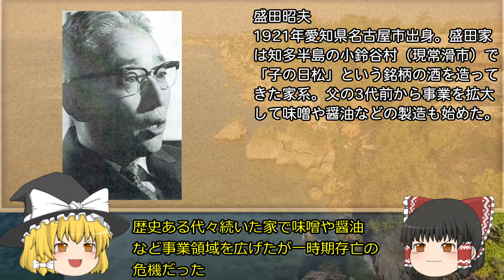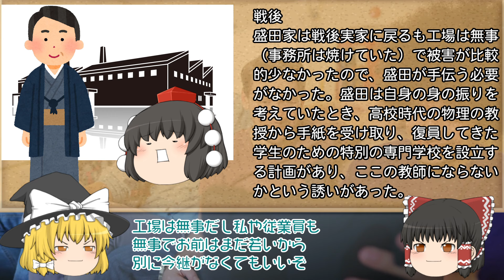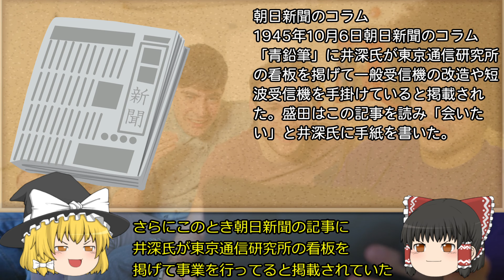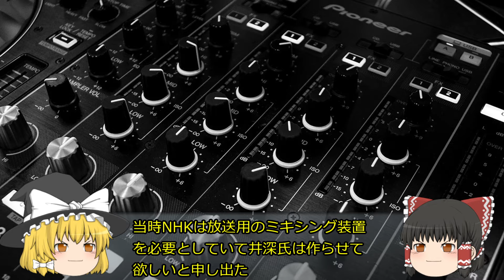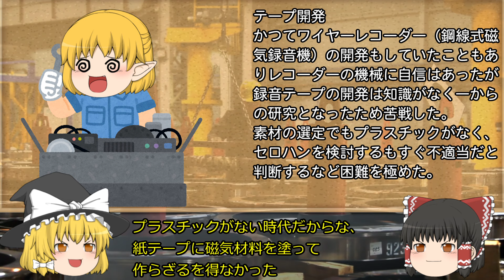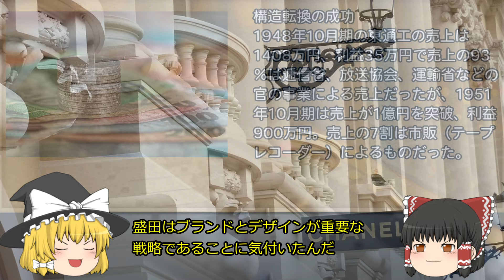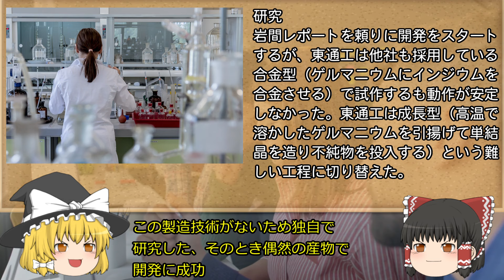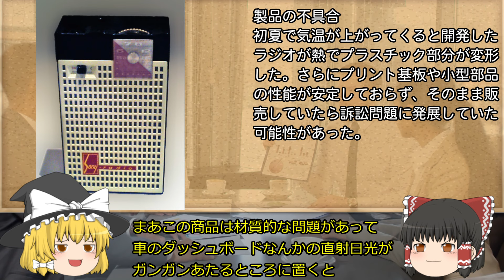ソニーブランドを創った男【経営者列伝】～盛田昭夫～前半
今回は戦後の焼け野原の中の町工場からソニーという世界的なブランドを立ち上げた盛田昭夫について解説します。
前半は出生からトランジスタラジオ開発までを解説します。

後半→2021年10月16日（予定）

【注意】この動画のキャラは、東方Projectの二次創作となります

【目次】
0:00　オープニング
1:13　盛田昭夫の経歴
6:25　東通工立ち上げ
10:05　テープレコーダー開発
12:27　マーケティングの重要性
14:35　トランジスタラジオ開発
17:57　ソニーブランド

ゲーム、ビジネス、企業、ガジェット関連のブログ

参考資料
ソニー　盛田昭夫
著：森健二

［新版］MADE IN JAPAN わが体験的国際戦略
著：盛田 昭夫 、下村 満子

画像
・いらすとや
・ピクスタ
・ニコニコモンズ
・Pixaboy
音楽
・DOVAｰSYNDROME